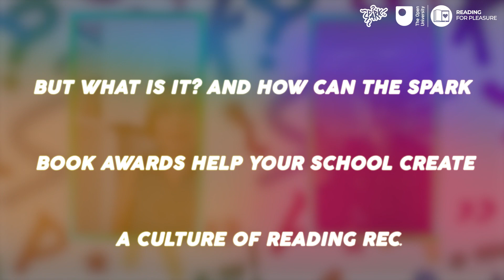Buzz's Book Club